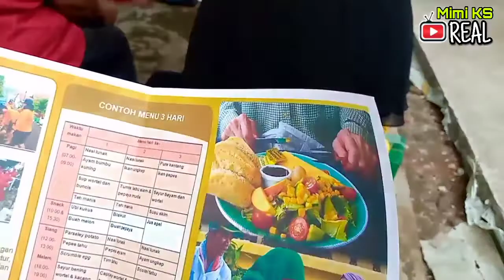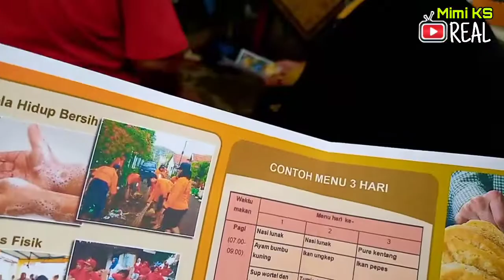GIZI PADA LANSIA || SUPAYA TETAP SEHAT || PROLANIS LOSARANG